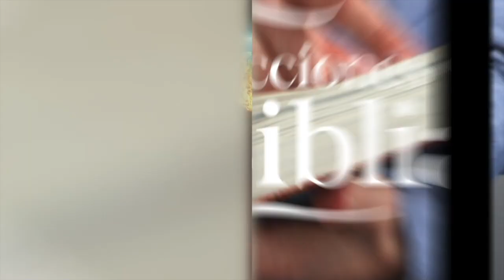LDB - EL JUICIO FINAL - 18 DE DICIEMBRE 2022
La lección para este día se titula: EL JUICIO FINAL, un tema presentado por el Pastor Ever Roblero.